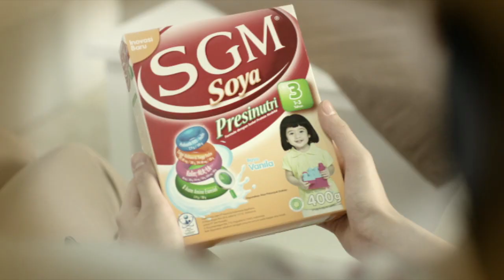SGM Soya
SGM Soya Presinutri untuk si kecil yang berusia 1 sampai 3 tahun